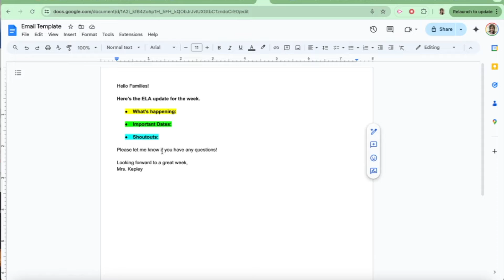Middle School Summer Planning Tip #3: Solidifying Your Communication Method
Welcome to the second video in the series "5 Things You Can Do in the Summer to Prep for a Successful School Year"!

n this video, we’re focusing on a crucial aspect of effective teaching: solidifying your classroom communication methods. 📬✨

What You’ll Learn:
1. The importance of clear and consistent communication with students and parents.

2. A strategy for communicating easily and effectively.

3. Tips for maintaining consistency in your messages.

Why It’s Important:
Establishing effective communication methods is key to creating a positive and productive learning environment. By ensuring that your messages are clear and consistent, you can keep students engaged and parents informed, paving the way for a successful school year.

Let’s make this school year the best one yet!